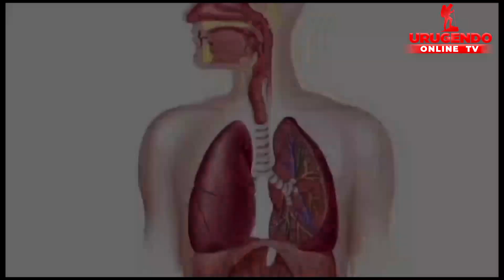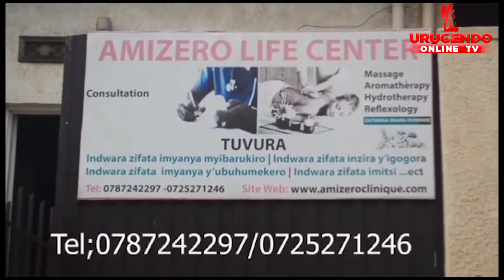Tuzanye umuhanzi Silas abivuganye agahinda😭|Dore ibimenyetso nasanze asambana n'umuyobozi wa Korali